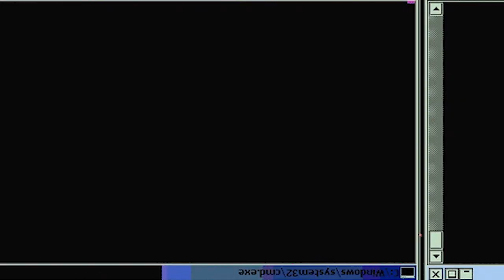SOMA MEETS THE DEMON?! Food Wars! Shokugeki No Soma - Episode 15 | Reaction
Episode Description: With the camp over, surviving students return to Totsuki Academy. Soma manages to miss his bus, but so does Erina, so they end up going back on the same car. As awkward conversation ensues, Soma learns from Erina that the Autumn Elections are coming... Food Wars! Shokugeki No Soma - Episode 15

-Double Dragon